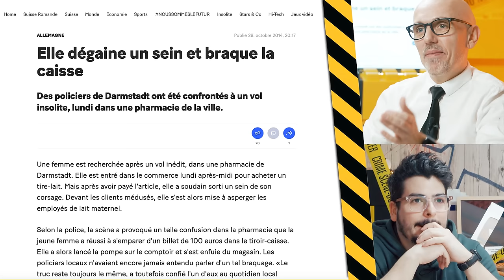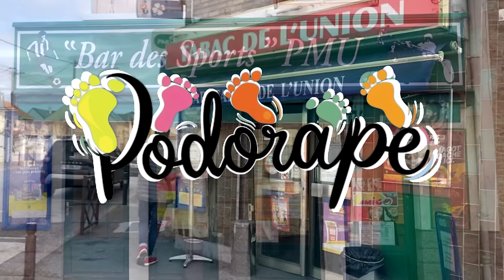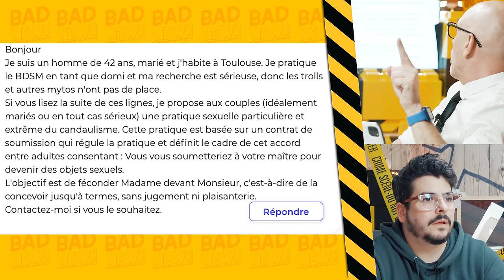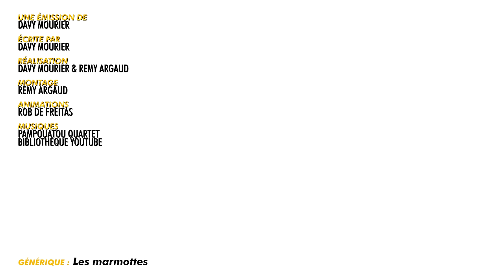ELLE BRAQUE AVEC SES GOUGOUTTES - BADNEWS #278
Dédicaces :

4 et 5 mai - LYON

18 Mai - NICE
14h - 17h chez Alfa BD - Le soir enregistrement du podcast en public